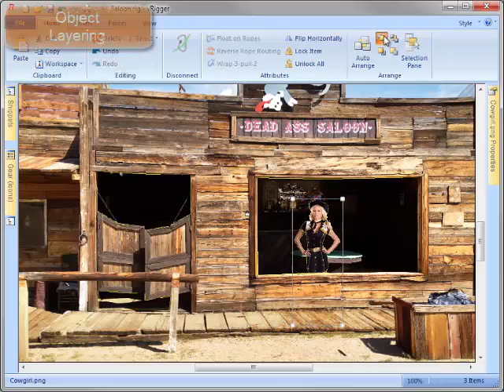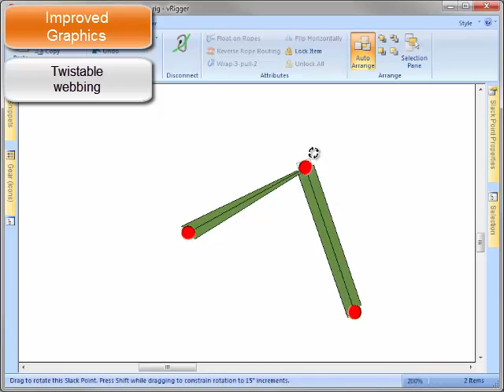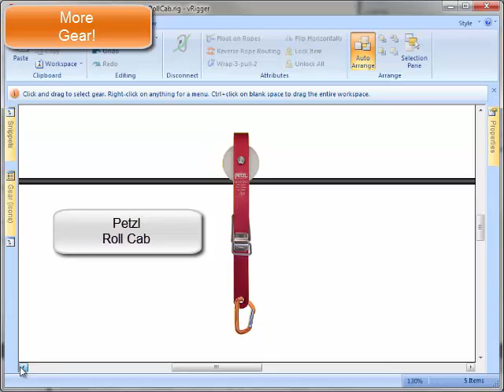Программа vRigger 10.0